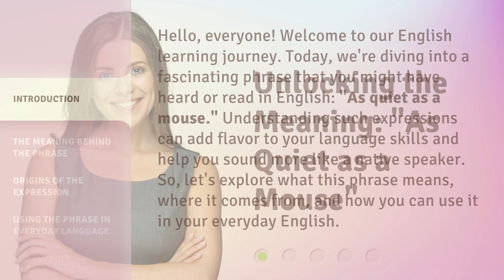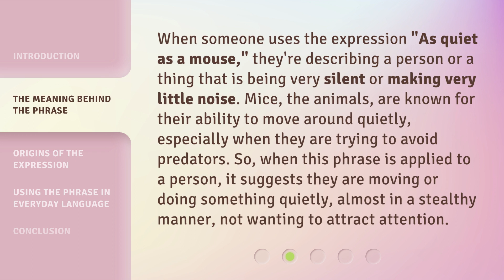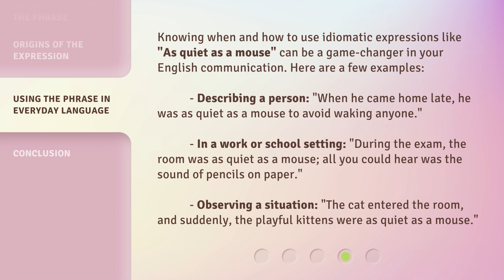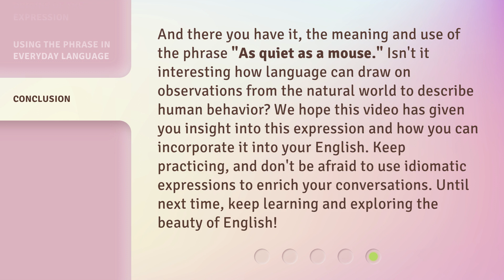Unlocking the Meaning: "As Quiet as a Mouse"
Unraveling the Mystery: 'As Quiet as a Mouse' • Join us as we delve into the origins and true meaning behind the popular phrase 'As Quiet as a Mouse'. Discover the fascinating history and cultural significance behind this common expression.

00:00 • Introduction - Unlocking the Meaning: "As Quiet as a Mouse"
00:36 • The Meaning Behind the Phrase
01:11 • Origins of the Expression
01:52 • Using the Phrase in Everyday Language